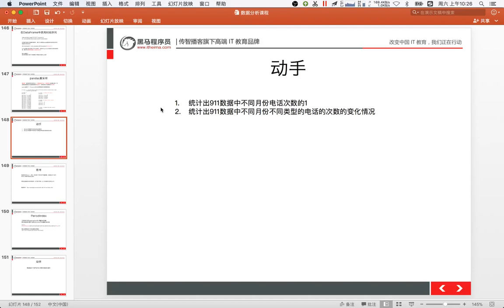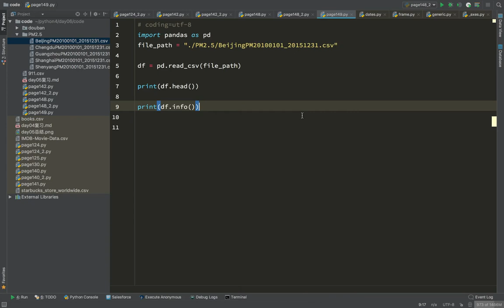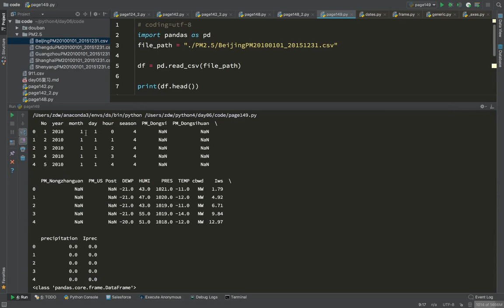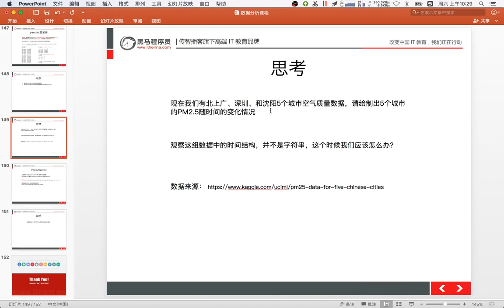21 数据分析丨12 pandas案例丨01案例